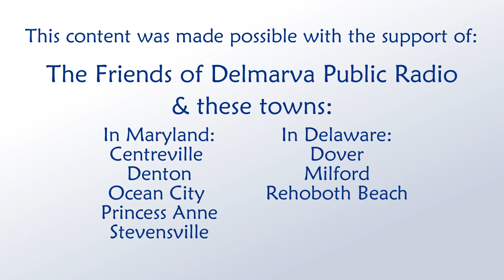Megan Burak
Meet realist painter Megan Burak.